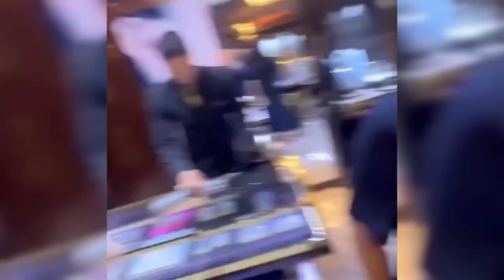NAGITA SLAVINA BERSELOROH MINTA PRATAMA ARHAN JADI PEMAIN RANS USAI DIKABARKAN TERANCAM DITIMNAS